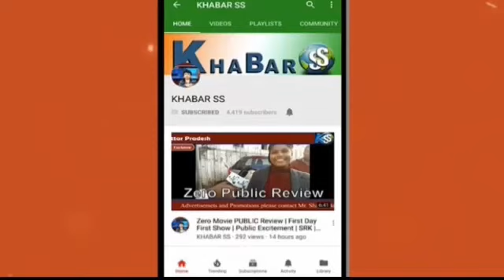Pakistan vs West Indies 2nd match ,ICC World Cup 2019 playing 11 team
Pak vs West Indies playing 11 of 2 nd World Cup match 2019